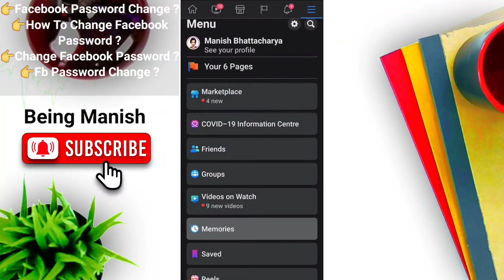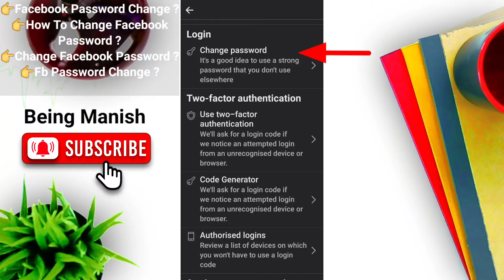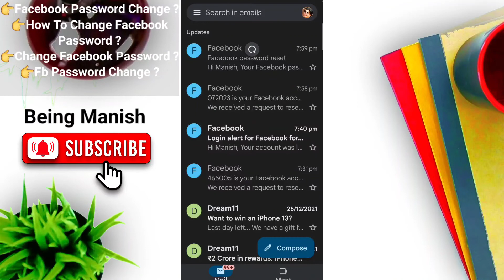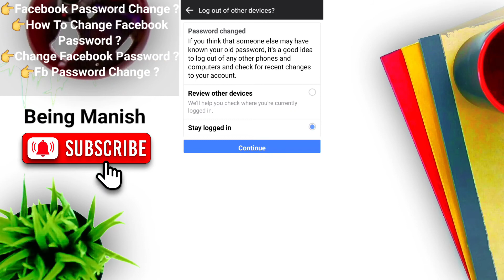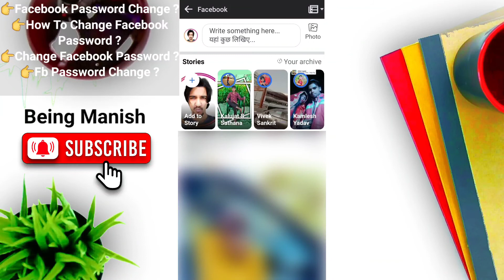Facebook Ka Password Kaise Pata Karen | How to Change Facebook Password Without old Password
My Equipment For YouTube Videos:-

Coming Soon..

•How to Change Facebook Password Without old Password
•change password facebook
•How to recover Facebook password without confirmation reset code
•Change Facebook password on Android
•How to reset Facebook password with phone number
•Facebook login account password
•Facebook login without password code
•Facebook ka Password kaise Change Kare
•Facebook Lite Ka Password Kaise Change Kare

Declaimer:-

This Video is for educational purpose only.Copyright Disclaimer Under Section 107 of the Copyright Act 1976, allowance is made for "fair use" for purposes such as criticism, comment, news reporting, teaching, scholarship, and research.Fair use is a use permitted by copyright statute that might otherwise be infringing. Non-profit